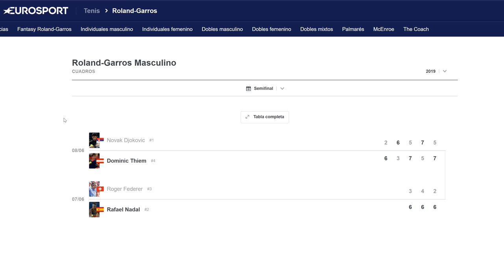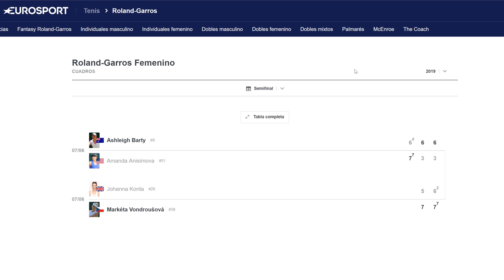🔥Ya hay FINAL! THIEM vs NADAL🎾Dónde se puede ver?🍻Quién ganará?🏆ROLAND GARROS 2019